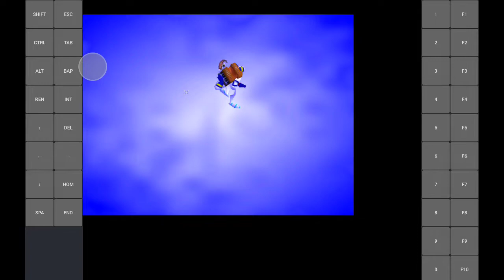Exagear Android: Earthworm Jim 3D/ Wine 6.0/ Snapdragon 860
Horrible Sound stutter. Graphic glitch, cant read anything. dunno what to do ingame